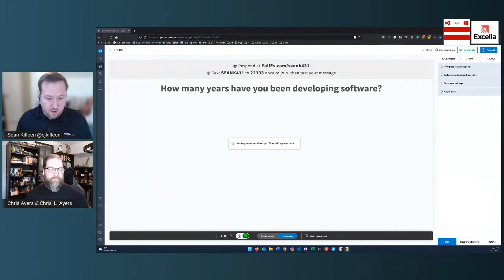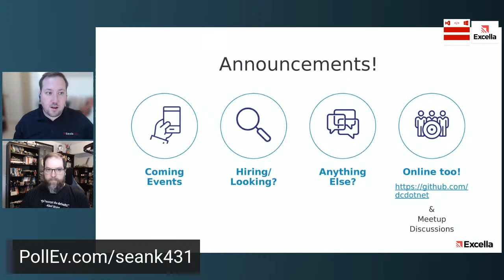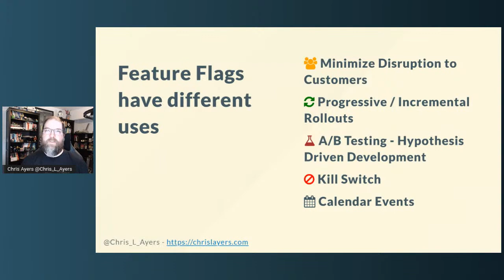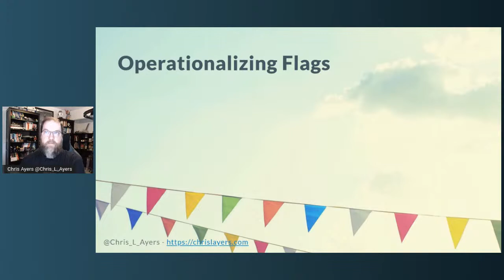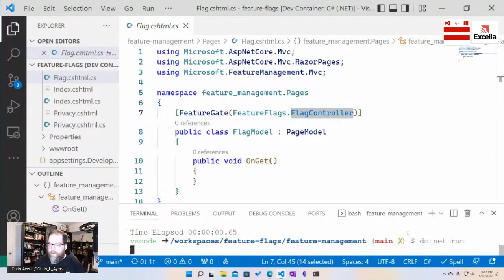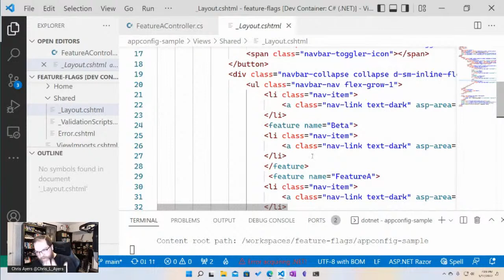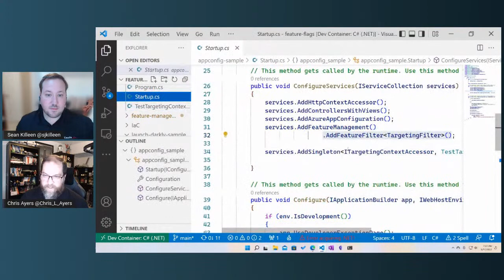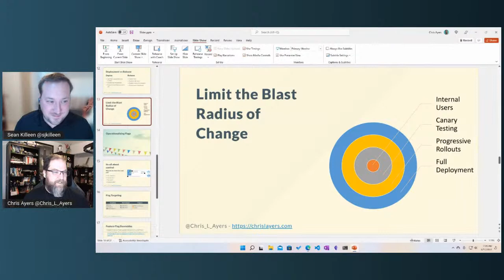.NET DC May 2022: Feature Flags - The Art of the IF and Deployment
Feature flags have gained a lot of popularity with the rise of cloud-native applications. Feature Flags help increase agility, allowing you to deploy new features into a production environment for selected users. Feature Flags allow you to release features without restarting the app or deploying new code. They separate the release of new features from their code deployment.

After this session, you'll not only be able to start implementing feature flags, but you'll also want to separate your releases from your deployments. You will understand:

* What feature flags are
* The types of feature flags
* Operationalizing Feature Flags
* Best practices around feature flags
* Implementing feature flags using
* Azure Application Configuration
* Launch Darkly

Chris is a Senior Customer Engineer on the Fast Track for Azure team at Microsoft. He has a focus in modern applications built with DevOps, microservices, containers, Single Page Apps, RESTful APIs, and cloud technologies following agile practices. In his free time, Chris is a speaker at numerous meetups, an avid reader and a gamer.